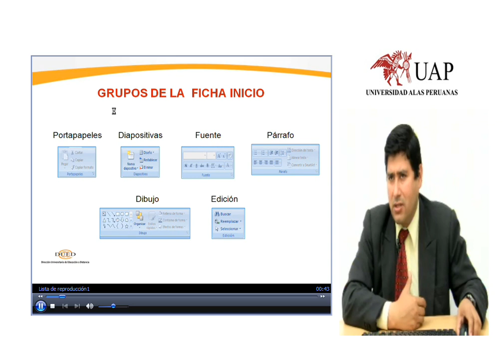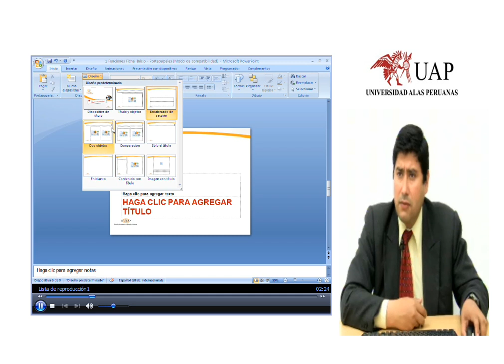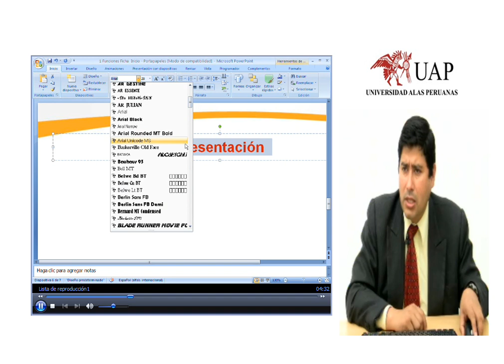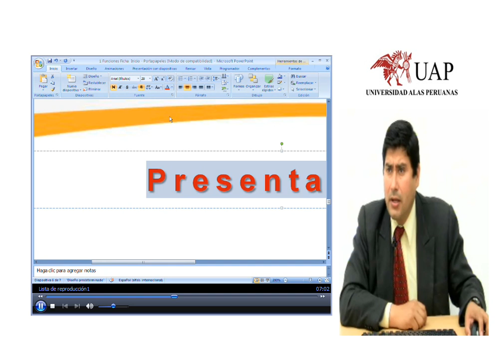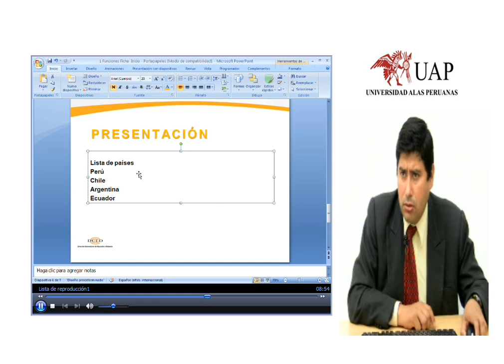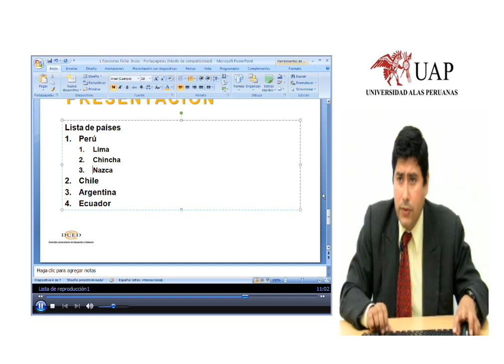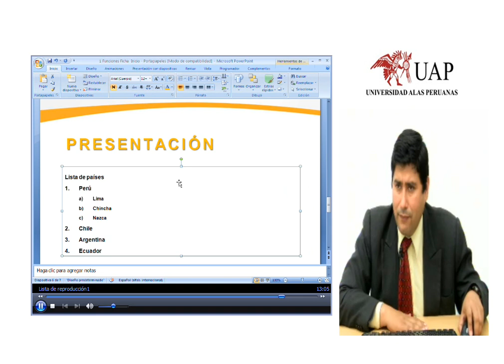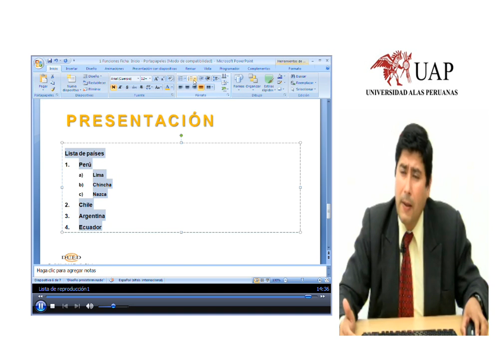Ficha Inicio - Diapositiva.WMV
POWER POINT, FICHA INICIO, DIAPOSITIVAS